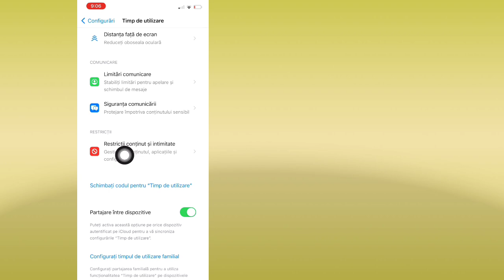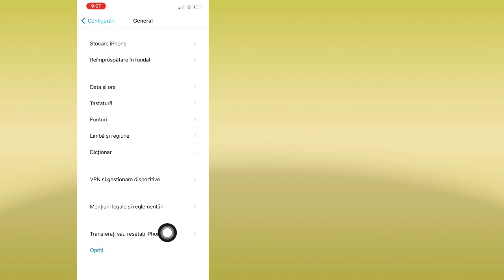Cum să permiteți accesul la camera în Snapchat iPhone (2024) | Activați accesul la camera Snapchat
Aici vă voi arăta Cum să permiteți accesul la camera în Snapchat iPhone (2024) | Activați accesul la camera Snapchat. Urmăriți acest videoclip și aflați Cum să permiteți accesul la camera în Snapchat iPhone | Activați accesul la camera Snapchat.